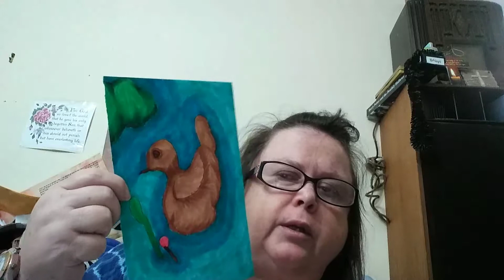Inktober part 2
Thanks to everybody who have persevered through both parts. Until next time may your journey be safe take care and God bless. Bye for now.